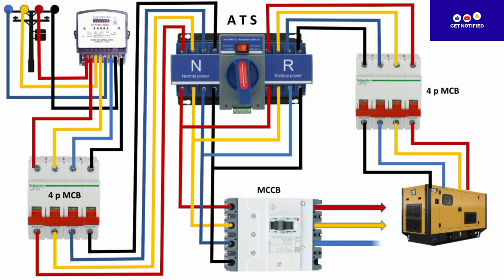3 phase automatic transfer switch wiring diagram|| ATS connection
#3 phase a t s connection diagram
#3 phase ats installation
#3 phase ats connection
#3 phase ats wiring diagram
#3 phase ats switch
3 phase automatic transfer switch
automatic transfer switch 3 phase
3 phase ats panel wiring
3 phase ats panel
three phase automatic transfer switch
ats automatic transfer switch generator
ats transfer switch wiring diagram
3 phase automatic transfer switch
how to wire automatic transfer switch
automatic transfer switch wiring diagram
dual power automatic transfer switch wiring diagram how to install dual power automatic transfer switch
automatic transfer switch 4 pole Electrical wiring diagram animation videos
@malti vlogs mry Switch bord connection automotive electrical wiring basics electrical diagram animation electrical wiring circuit diagram.circuit wiring and point wiring.electrical diagram explained
installation of electrical wiring system
electrical wiring diagram tutorial
electrical wiring drawing software new wiring installation.new building electrical wiring.point wiring and circuit wiring.electricdiagram wiring in homes electrical.basics in electrical wiring.electrical wiring explained.electrical wiring diagrambasics.wiring diagram startingsystem.electrical wiring diagrams
electrical wiring diagram reading
how to wire an electrical circuit iti wiring diagram animation.iti wiring.iti wiring practical.wiring technician.basic auto electrical wiring.electrical wiring diagram animation.circuit wiring diagram
circuit wiring and point wiring.iti to electrician.auto wiring colour codes
auto electrical wiring colour codes.
wiring training courses.point to point wiring.
point wiring and circuit wiring.
what is point in electrical wiring.
electrical diagram animation.
single wiring diagram.simple wiring circuit.
understanding a wiring diagram.
basic auto electrical wiring diagram.
basic auto electrical knowledge.basics in electrical wiring.basics of auto electrical wiring.wiring explained.what is wiring diagram.wiring installation and earthing.